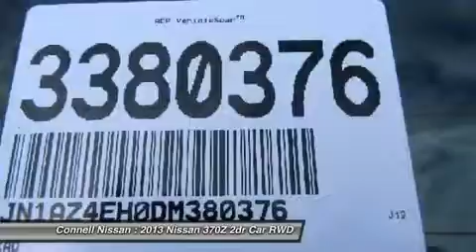2013 NISSAN 370Z Costa Mesa, CA 3380376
2013 NISSAN 370Z Costa Mesa, CA
Stock# 3380376